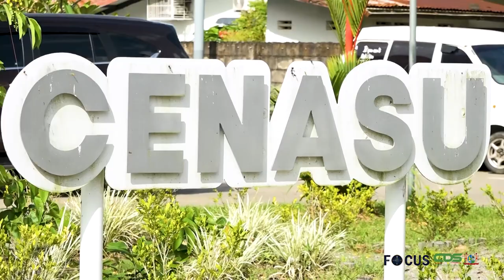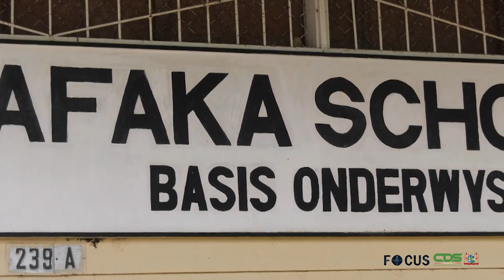FOCUS AFLEVERING 997, DD 5 APRIL2023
In Focus aflevering 997 worden de volgende onderwerpen belicht:
- President Santokhi is gezond en in goede conditie
- Inspecteurs hebben cruciale rol binnen onderwijsvernieuwing
- Bond Ashiana schort actie op na onderhoud met minister Ramsaran
- LVV ondersteunt schooltuin Afakaschool voor basisonderwijs
- Monumentaal pand Mirandastraat #10 terug in oude glorie
- Ministerie van Onderwijs zet zich in voor herstart onderwijsproces Gujaba